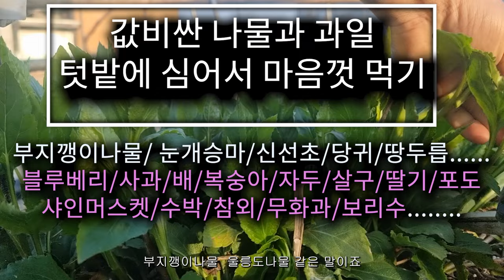과일, 채소 값이 비싸도 걱정 없는 텃밭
4월 첫주 텃밭 모습입니다

150평 텃밭과 25평 온실에서
나오는 채소와 과일을 영상에 담았습니다
5월부터 10월까지 채소와 과일이
끝없이 나오는 텃밭